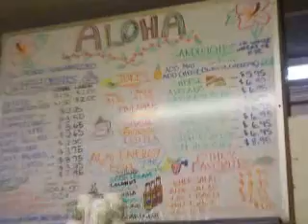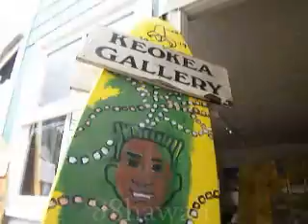070901-4 Grandma's Maui Coffee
Finally arriving at our rest stop, we relax and enjoy coffee, breakfast, and fellowship time with each other at Grandma's Maui Coffee in Kula, Maui.  Quite a nice and relaxing atmosphere!